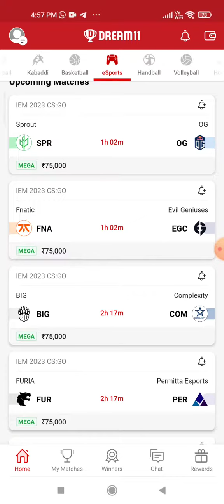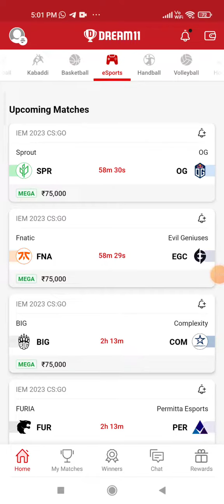BIG vs COM E.SPORTS DREAM11 TEAM PREDICTION